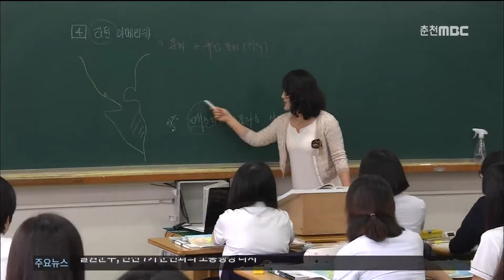춘천MBC뉴스 (R)교복비 안정화 사업 점검했더니